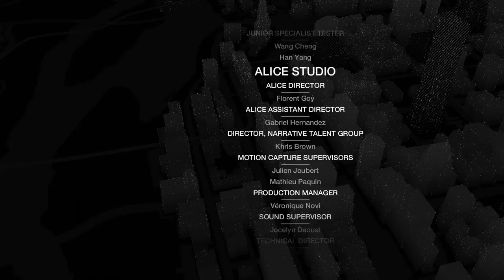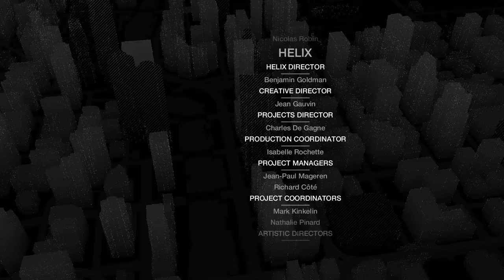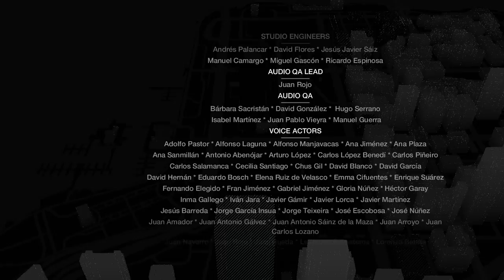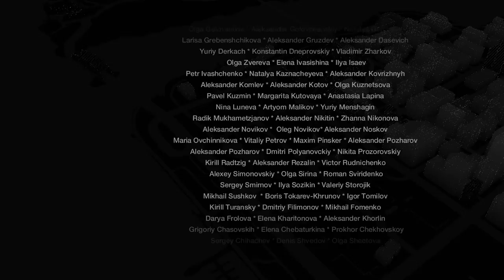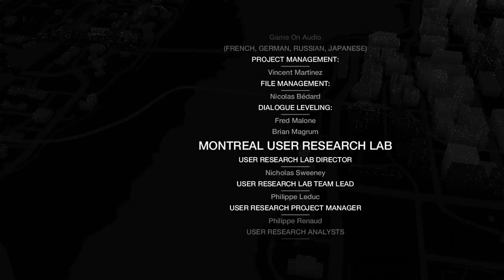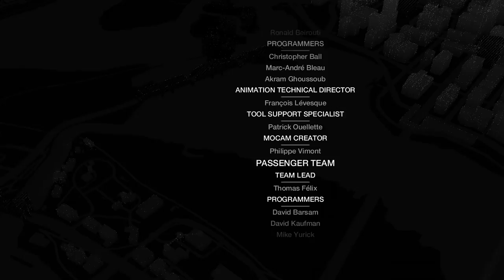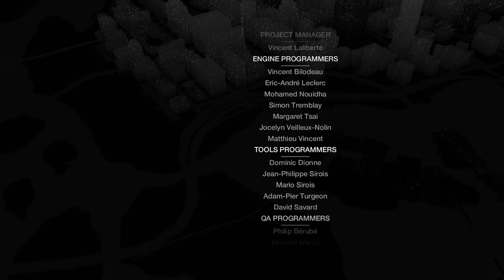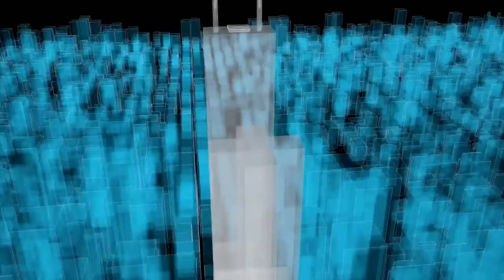Modded Graphics Let's Play Watch Dogs - Ending (Lighthouse / Credits / Review) Gameplay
Oh hey look! A sequel!

Went ahead and installed the graphics mod that was released and this is clearly the way the game was meant to be played.

STREET JUSTICE
Living in inner city Chicago where violence is best answered by violence, you have the skills to take the fight to the streets. Take down enemies by delivering devastating blows with your baton, or experience a shoot-out like never before with a physics simulation that rivals anything in the shooter category. Use a combination of shooting and hacking to gain advantage in any given situation. The streets are designed for you to create your own plan of attack. Overall, you will have access to more than 30 traditional weapons.

Ubisoft Montreal has partnered with studios such as Ubisoft Reflections, the acclaimed studio behind the award-winning Driver series to bring you a game bursting with horsepower. Get behind the wheel of more than 65 vehicles, each with state of the art physics and handling, and explore the massive city while completing missions.

Disrupt, the all-new game engine dedicated to Watch_Dogs, uses advanced processing and graphics to deliver a stunning visual and an incredibly realistic experience. Disrupt gives you the power to affect the story, the city and the life of the population with your choices creating a ripple effect throughout the city.

DYNAMIC NAVIGATION
Watch_Dogs gives you the ability to not only use the city's ctOS to your advantage, but the streets as well. In real-world Chicago, cut through buildings or climb to the rooftops to catch your target.

Watch Dogs How To
Watch Dogs Tutorial
Watch Dogs Beginning
Watch Dogs Graphics Mod

Aiden Pearce
Hack Bridge
Maurice Vega
Parker Square
ctOS
Jordi Chin
Sneak past the police
Profiler
Security Camera
Chicago
BadBoy17
Blackout
Police Search Area
Hideout
ATM
Act 5
Nicole Pearce
Potential Crimes
Gun Store
Lucky Quinn
West Island
Hack Laptop
Audio Log
ctOS Boxes
Missing Persons
Brandon Docks
Damien Brenks
Jackson Pearce
Crafting Components
The Bunker
Iraq
Security Terminals
Bedbug
Viceroys
IEDs
Sticky Bomb
Dedsec
Rose Washington
Blume
Pawnee
Ray Kenney
Traps
T-Bone
Shaders
Comparison
Mod
Lighting
Water Effects
Explosions
Lucky Thompson Dies
Clara Lille Dies
Cemetery Shootout
Merlaut Hotel
Pacemaker
Donovan Rushmore
Ending
Lighthouse
Credits
Post Credits Scene
Sequel
Review
Analysis
Sometimes you Still Lose
Maurice Dies
Walking Away from Maurice